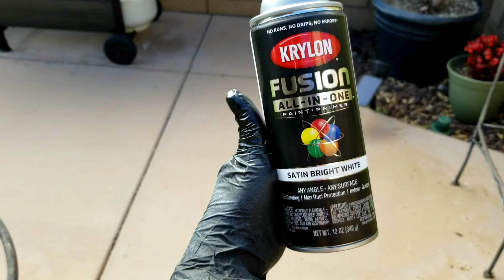Glittered Beach Theme Tumbler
Aluminite Clear Cast Resin.